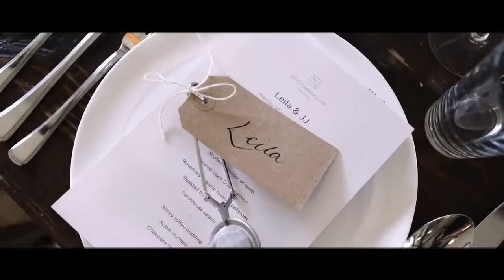Game of Thrones Crow deliver ring at A cool Soho Farmhouse Wedding Film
Soho House Farm Oxfordshire England has to be one of the most versatile backdrops for a wedding film imaginable and a Game of Thrones Crow delivers the ring. This was shot over two days as are many of our American weddings even when in England.

If you want a great looking wedding film we travel world wide and if you mention seeing this film we will give you an entire photography package for your wedding free of charge. Find me at: amoureuxweddings.com

Shot on the following kit:
Canon 5d mk iv
Canon 24mm - 70mm 2.8L
Canon 100mm 2.8L macro
DJI Ronin S gimble
Various manfrotto tripods, monopods and videoheads.
Small rig fixtures and fittings.